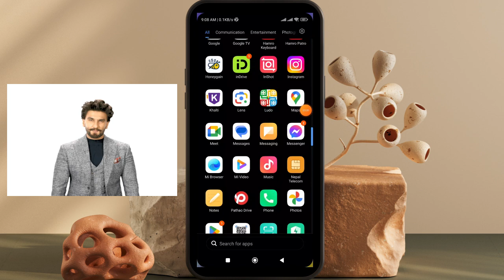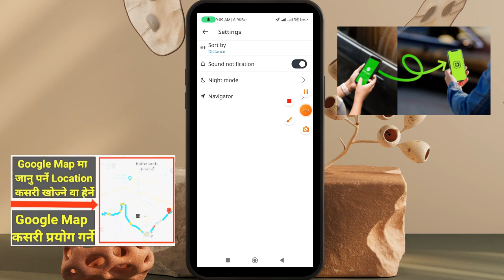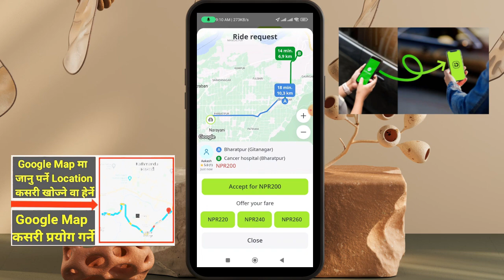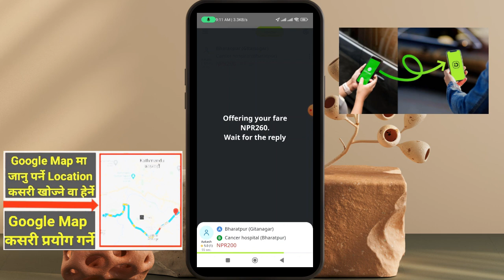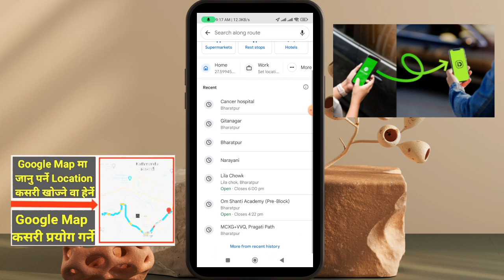How To Use Google Map in Indrive | Indrive मा गुगल म्याप चलाएर Passenger सम्म पुग्ने सजीलो तरिका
How to use indriver app in nepal
How to use indriver app
How to use indriver
Use indriver app in nepal
indriver Nepal
indriver app
indriver app download
indriver app nepal
indriver registration
indriver login
indriver apk
indriver app review
indriver app apk download
pathao nepal
Best ride sharing app
indriver app kasari kholne
Indriver kasari kholne
Indriver kasari chalaune
How to download indriver app in nepal
Nepal ma indriver app kasari chalaune
How to download indriver app in nepali
Indriver app review in nepal
Indriver app kasari chalaune
indriver app use kasari garne
Ride sharing app in nepal
ride sharing app
how does indriver works
is indriver safe
how to apply indriver
Indriver app chalaune tarika
Online bata bike booking kasari garne
Best ride sharing app in nepal

indriver driver app,sewak bata bike kasare booking garne,indriver,indriver app kaise use kare,indriver kasari garney,indriver driver earning,indriver app,indriver nepal,how to use indriver app,indriver cab,in driver,how to use indriver driver application,indriver app istemal karne ka tarika,indriver app use karne ka tarika,indriver bike earning,how to register indriver,how to book indriver cab,indriver pakistan,online driving licence form kasari bharn